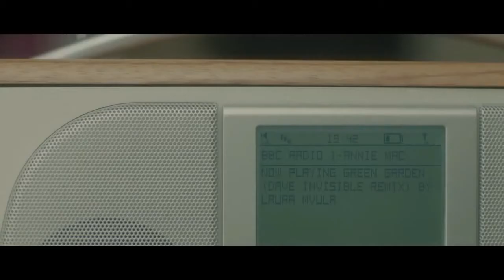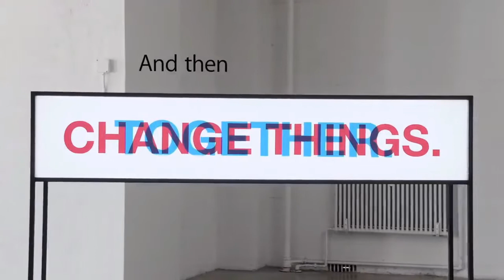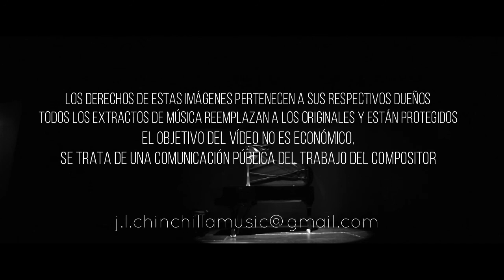Reel Publicidad/Commercial - José Luis Chinchilla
Vídeo donde muestro mis cualidades como compositor publicitario.
Video where I show my skills like commercial composer.